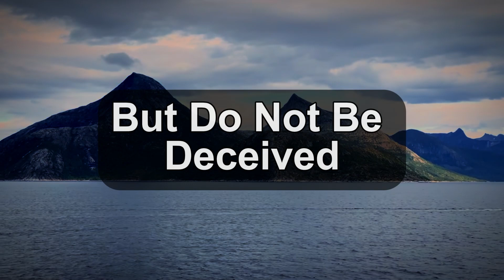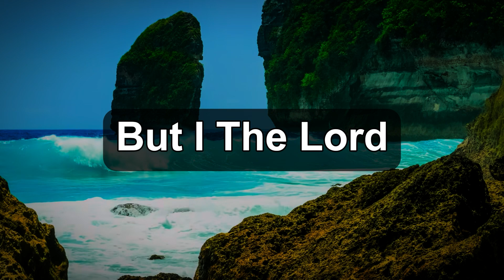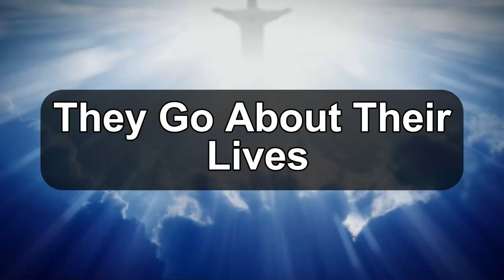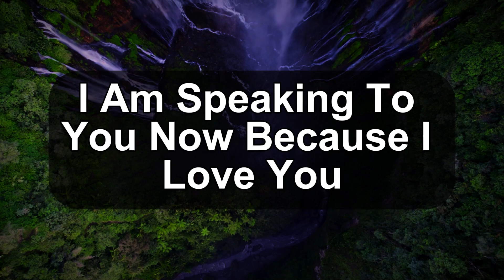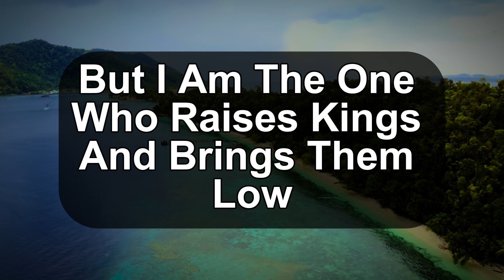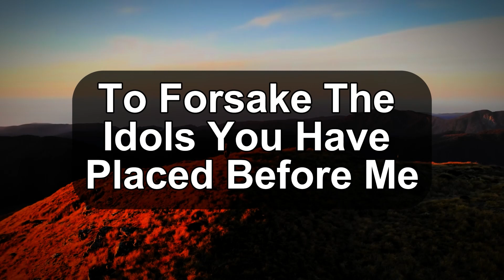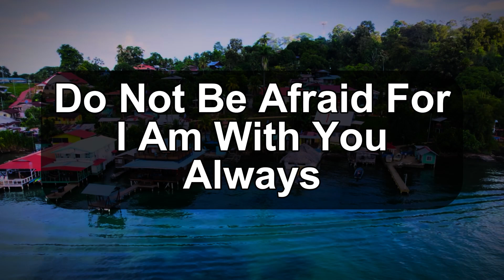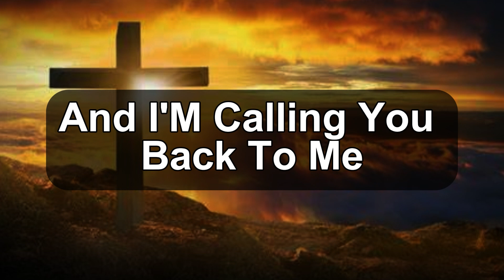🛑GOD TOLD ME👉 "Seven Suns Appear Final Sign"👆Trump News ~Prophetic Word Today | God's Message Today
God helps
Godly quotes
Bible Quotes
God Message Tarot
Financial abundance
Angels message
Jesus message
Godly quotes
Lord Helps
Jesus quotes
God
God message
Jesus
Jesus message
God messages
Urgent message from God
Jesus says
Angel Signs
God msg
Angels message
Universe message
Money miracle
Life quotes
Faith quotes
Universe message
Angel message
God Message For You Today
God says
Positive life affirmation
1111
Inspirational message
Spiritual guidance
Overcoming challenges
Belief and trust
Inner strength
Positive mindset
Self-improvement
Emotional healing
Personal growth
Spiritual journey
Hope and encouragement
Finding purpose
Motivational speech
Self-worth and self-esteem
Divine guidance
Divine intervention